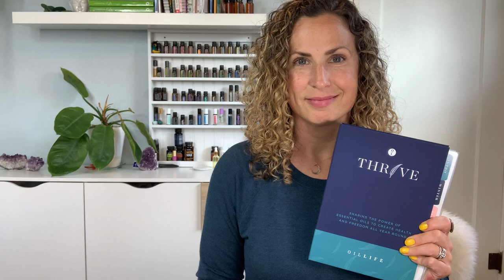The Essential Oil Thrive Box at OilLife.com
All you need to grow your Essential Oil business!
Don't take it from us! Listen as Emily @wild.soul.wellness breaks down the Thrive Box for you!